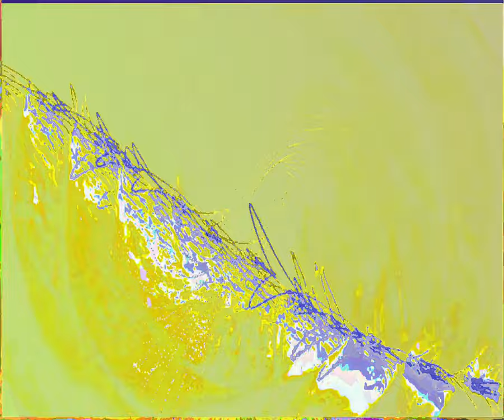[EPILEPSY WARNING] Movie 23 09 10 02h33m10s